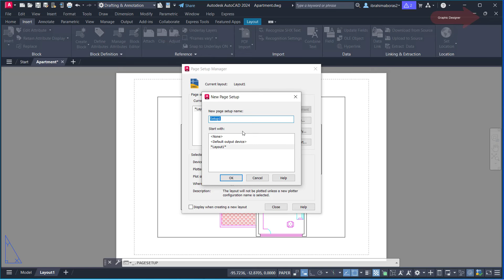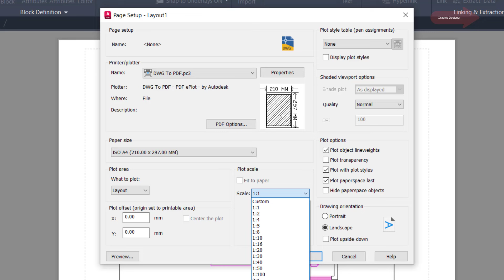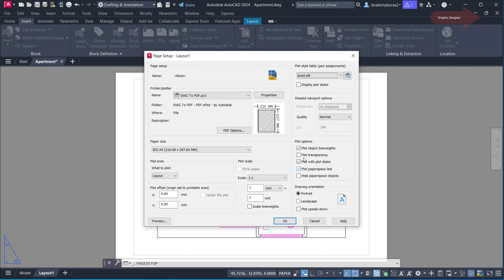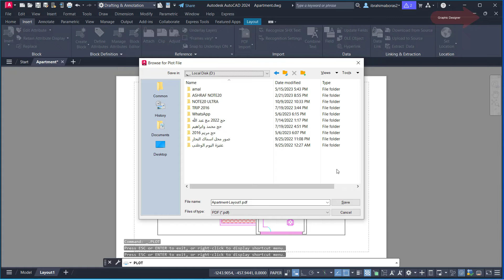23 - للمبتدئين شرح إعدادات الطباعة فى الأتوكاد PLOT IN AUTOCAD 2024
للمبتدئين شرح إعدادات الطباعة فى الأتوكاد
PLOT IN AUTOCAD 2024